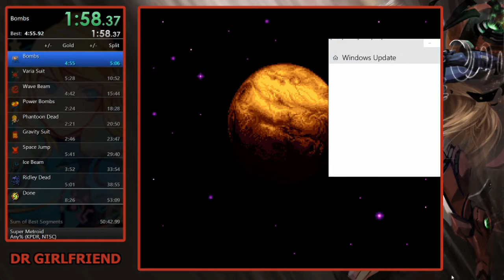Dr Girlfriend - Super Metroid Speedrun - Any% KPDR in 52:39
Super Metroid speedrun official time of 52:39 (based on standard start and stop frames)
Time shown on the timer at the end: 52:40
In Game Time: 36:00
Category is Any% KPDR NTSC

Notes: I thought I might not be recording, so I fumbled through the recording software to make sure during the Ceres cut scene, ha ha.